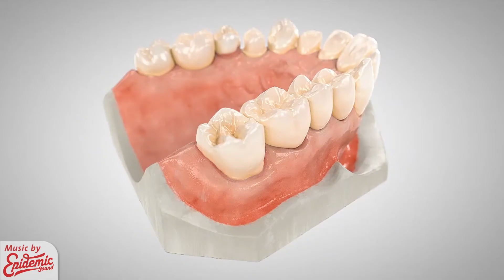PUPPETEERS Reel 2015